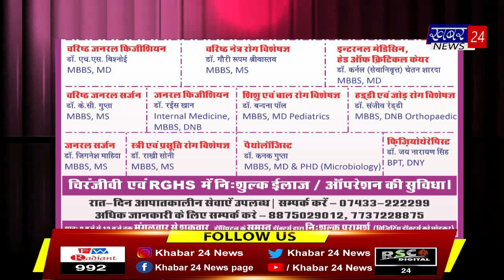आपणी सिटी बुलेटिन by 23.01.2023